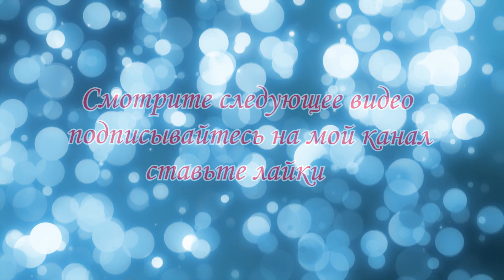Кто такой Кровочист ? 22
Профессия кровочиста после интервью мальчика меня очень сильно зацепила меня и я решил снять ролики с ответами людей об этой профессии.Сколько людей столько и разных ответов. Снято огромное количество ответов и потихоньку буду выкладывать.